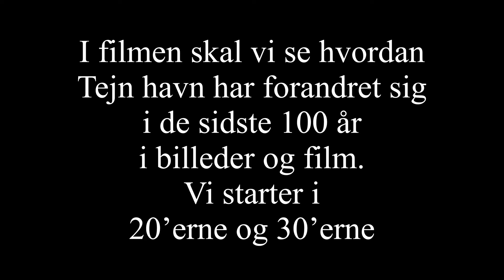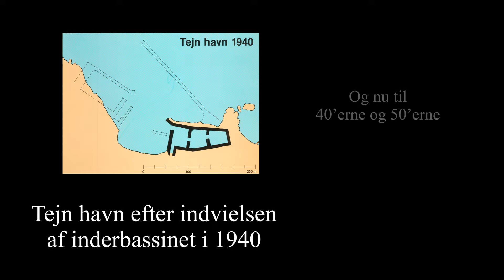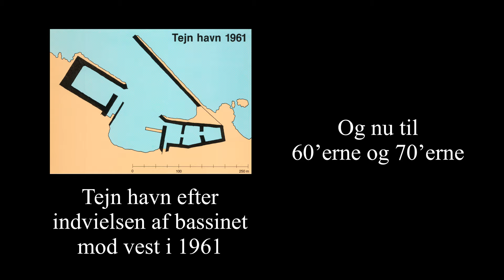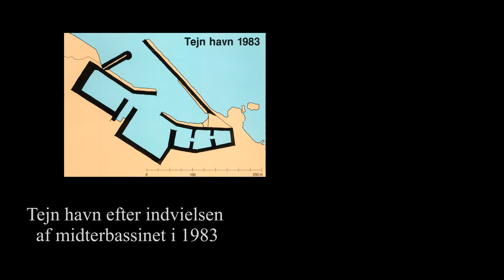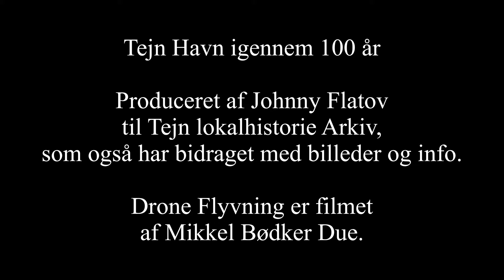Tejn Havn igennem 100 år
Filmen er lavet af Johnny Flatovs

Produceret til Tejn lokalhistorie Arkiv, som osse har lagt billeder og info til filmen.

Drone Flyvning er filmet af Mikkel Bødker Due.

 Musik af Henning og Ann-Catrin Larsen der også har givet os lov til at bruge den i filmen.
Prisen er 100 kr. pr. CD.

Indledningssang “Ver Haved”: Tekst af Leif Henriksen, mel. og arr. af Hans Askou,Tejn

I filmen skal vi se hvordan havnen har forandret sig de sidste 100 år i billeder og film.
Tejns historie begyndte i 1569, men en egentlig havn opstod først i 1868. Dengang var Tejn et bonde-samfund, og de få fiskere var fattige.
Med et tilskud på 300 rigsdaler lykkedes det at bygge et bølgeværn, og langsomt begyndte fiskeriet at tage fart.
I 1888 kom den første havneudvidelse, et bassin mod vest, og få år efter købte en af fiskerne i Tejn som den første på Bornholm en motordrevet halvdæksbåd.
I datiden et teknologisk fremspring, som ret hurtigt blev fulgt op af andre fiskere, fordi fangstmulig-hederne med det moderne grej blev stærkt forbedret.
I årene efter 1. Verdenskrig begyndte et af den nyere tids fiskeeventyr, rødspættefiskeriet. Fangsterne var betydelige, og de yngste og stærkeste fiskere sørgede for at bringe fangsterne hurtigt i land og komme op i byen og få fisken solgt. Det kneb af gode grunde for de ældste at følge med.
Konflikten kunne ikke skjules, men efterhånden tegnede der sig en løsning, idet fiskerne blev enige om at danne en salgsforening. I 1930'erne begyndte rødspættefiskeriet at svigte, og langsomt voksede fiskeriet efter sild.
Salgsforeningen udvidede i løbet af 1940'erne sit is- og kølehus, og i slutningen af dette tiår blev der bygget et filetskæreri.
I havnens østlige ende er der et kig til noget af det ældre Tejn med et par gamle røgerier.

Naturgrundlaget.
Højdekurverne tydeliggør den beskedne plads til havnen.

Kort 1:20.000.
Havnen er omkranset af byen. Selvom byens huse er meget forskellige, så er de ensartede i proportionerne, og det giver byfronten et harmonisk udtryk.

I 1962 byggedes den nye vesthavn, i 1982 kom midterhavnen til, og industrierne på Tejn Havn ud-vikledes i samme takt som fiskeriet. Der blev bygget værft, vodbinderi og butikscenter.

I starten af 1980'erne var Tejn Havn på sit højeste. Mere end et halvt hundrede store både var hjemmehørende her.